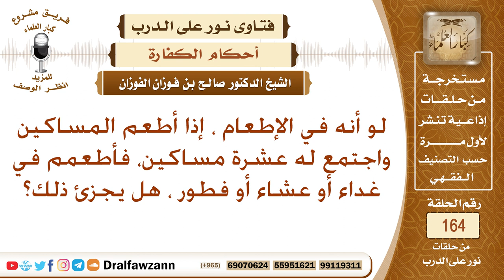إذا اجتمع له عشرة مساكين، فأطعمهم في غداء أو عشاء أو فطور ، هل يجزئ ذلك في الكفارة؟ صالح الفوزان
نص السؤال: لو أنه في الإطعام ، إذا أطعم المساكين واجتمع له عشرة مساكين، فأطعمم في غداء أو عشاء أو فطور ، هل يجزئ ذلك؟
السيرة الذاتية :
للاشتراك في قناة الشيخ صالح الفوزان

رئيس الفريق
لمشروع كبار العلماء